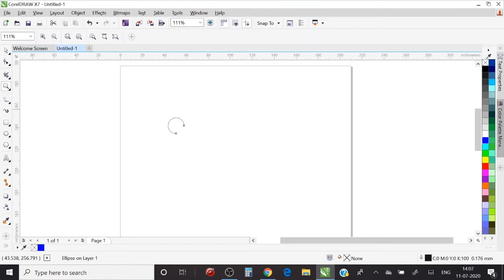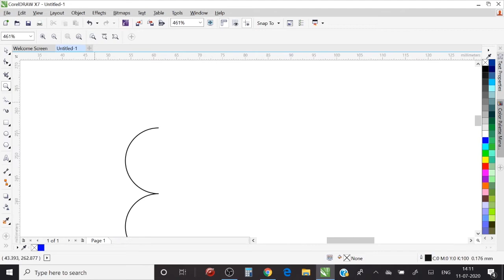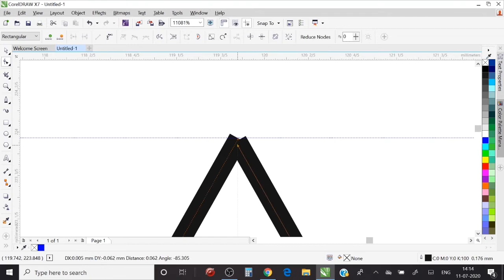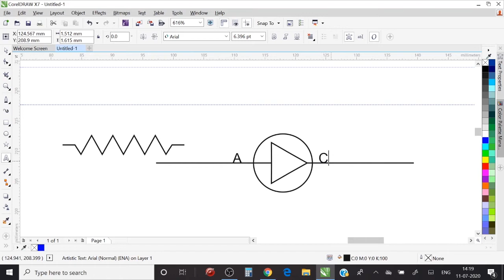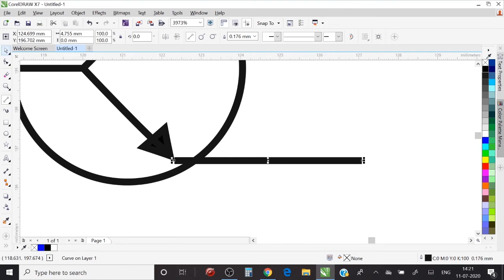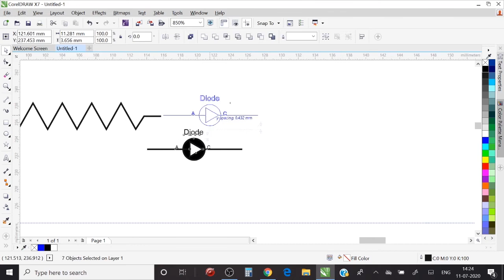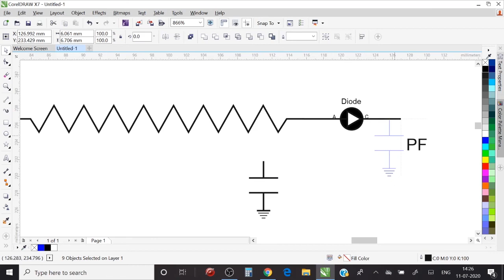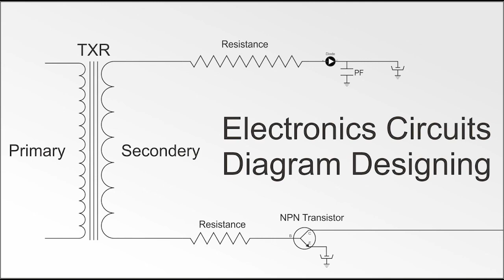ELECTRONIC CIRCUITS DIAGRAM DESIGNING TUTORIAL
HERE YOU CAN SEE HOW TO MAKE ELECTRONICS COMPONENTS CIRCUITS DESIGNING USING COREL DRAW, HOPE YOU GUYS FIND THIS TUTORIAL SO USEFUL AND INTERESTING,  ENJOY